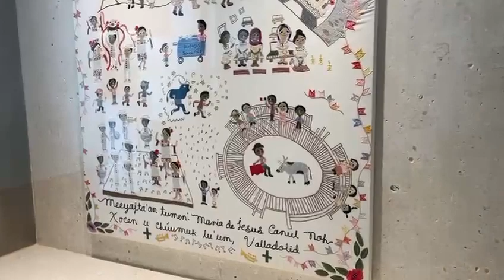Reportaje Especial / Feria de Pocboc 2024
PeninsulaTaurina.com es un Portal de Internet que contiene todas las noticias y la información actualizada sobre la fiesta de los toros únicamente en la Península de Yucatán, México.